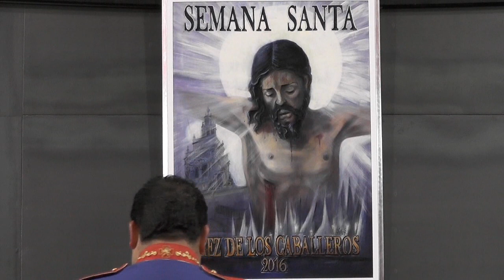Actuación A.M. Maestro Sousa Presentación Cartel Semana Santa 2016